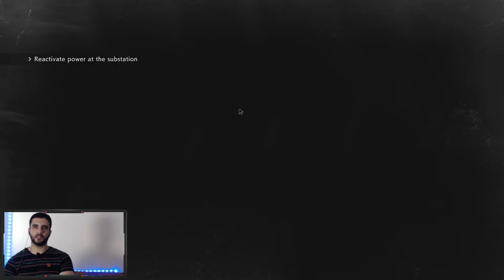وبدأت المطاردة 🙄🤨 RESIDENT EVIL 3 REMAKE : ريزدنت ايفل 3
Resident Evil 3 هي لعبة رعب للبقاء تم تطويرها ونشرها بواسطة Capcom. إنها نسخة جديدة من Resident Evil 3: Nemesis وتتبع Jill Valentine و Carlos Oliveira أثناء محاولتهم النجاة من نهاية العالم في غيبوبة أثناء مطاردتهم من قبل Nemesis من الأسلحة البيولوجية الذكية